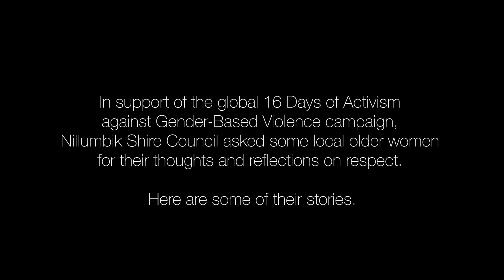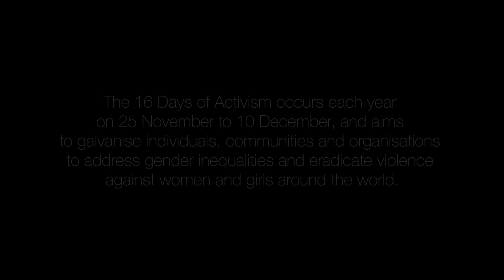What does respect meant to you? 16 Days of Activism Against Gender-based Violence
As part of the 16 Days of Activism campaign, we asked some local older women what respect means to them.
Remember to always speak up, call out toxic behaviour and show respect.
For more information on our campaign and initiatives, go to our website at nillumbik.vic.gov.au/16Days
Video production: darcy k scales